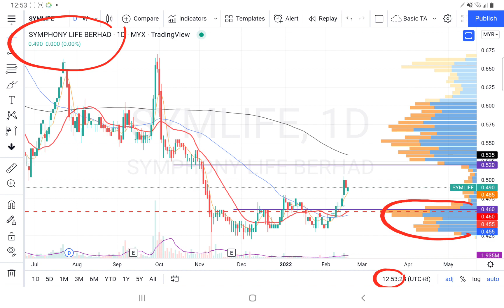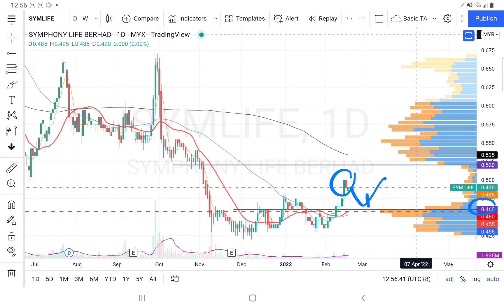18022022 SYMLIFE 宜等第二支脚. 实时观股技术分析. YT CHANNEL 会员问股.